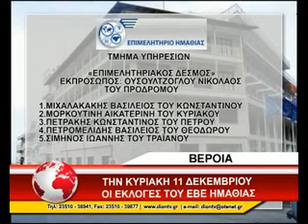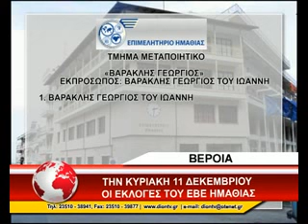05_EKLOGES EBE HMATHIAS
05_EKLOGES EBE HMATHIAS